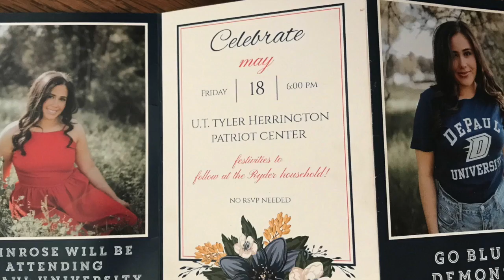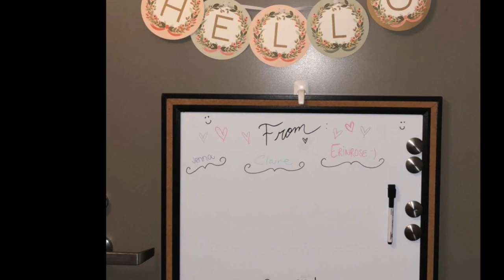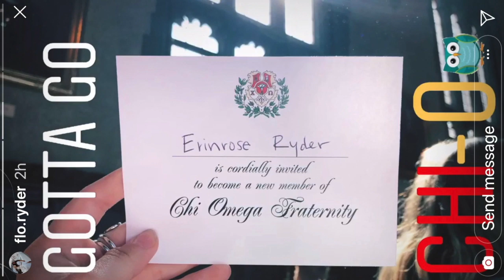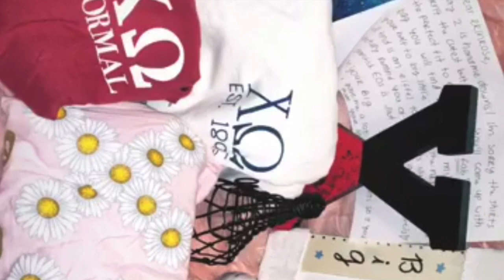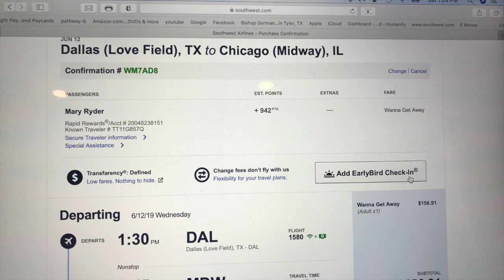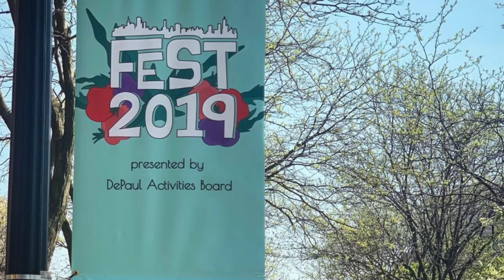Erinrose -DePaul Freshman Year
This video is about Erinrose -DePaul Freshman Year